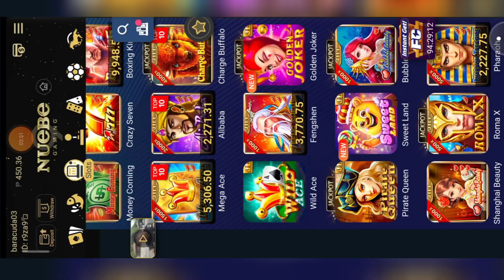MAYAN EMPIRE , SCATTER three times nakafull screan hehehe hHHaa winner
BUBOY AND FENG TV
BUNOY AND FENG TV